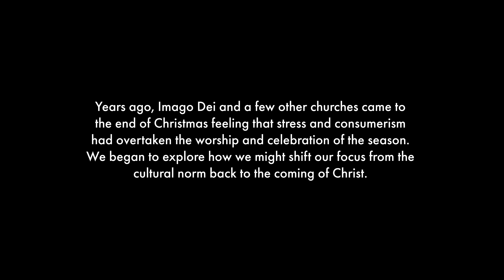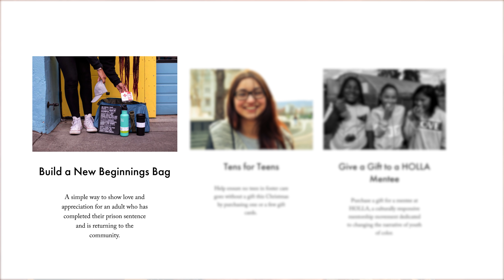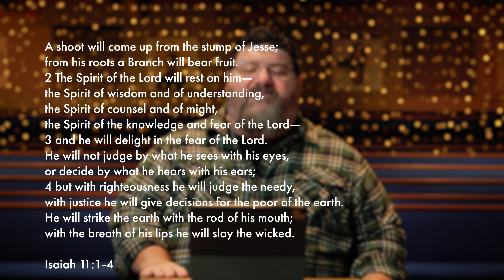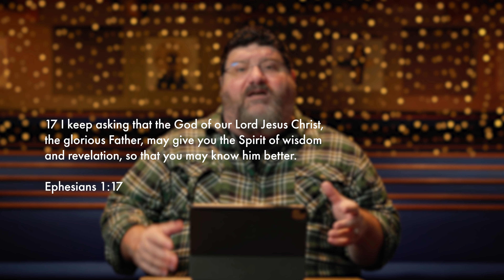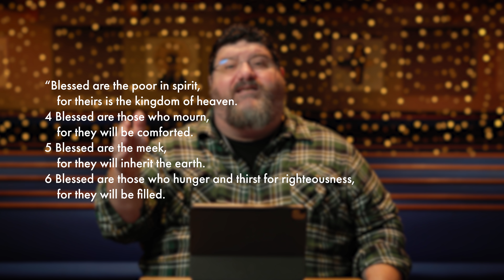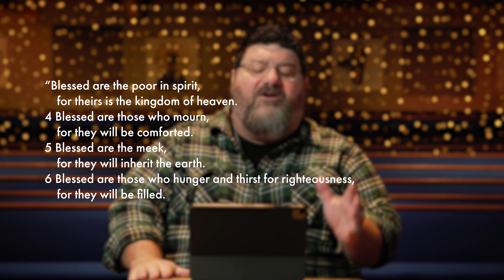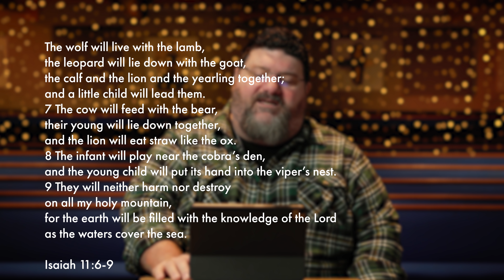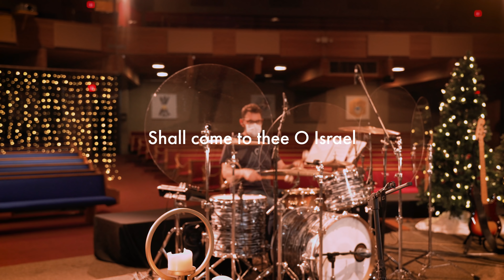November 29th, 2020 - Come Lord Jesus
This Sunday is the start of Advent, the season in which we anticipate the coming of our Savior at Christmas. This year, our Advent sermon series seeks to connect Israel’s anticipation for the Messiah leading up to the birth of Jesus and our own longings as we wait for Christ to come again. How do we pray between these two Advents?